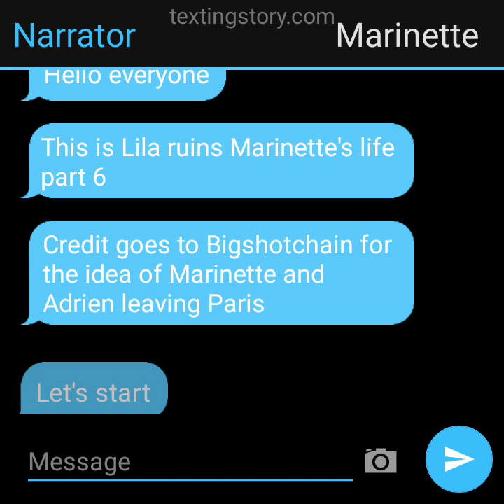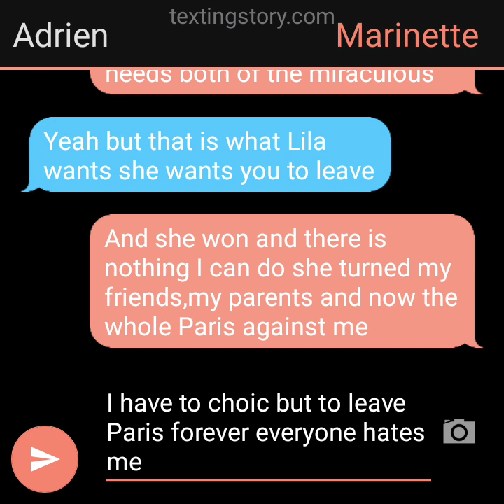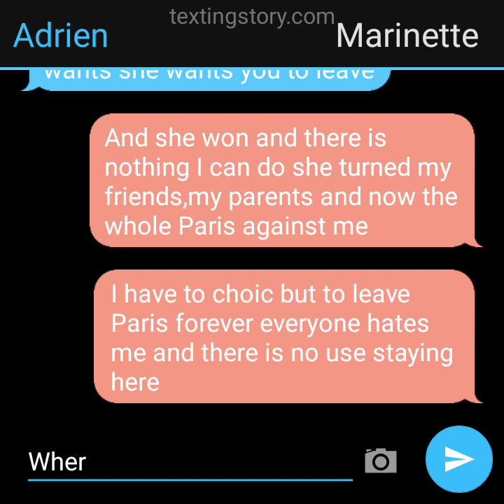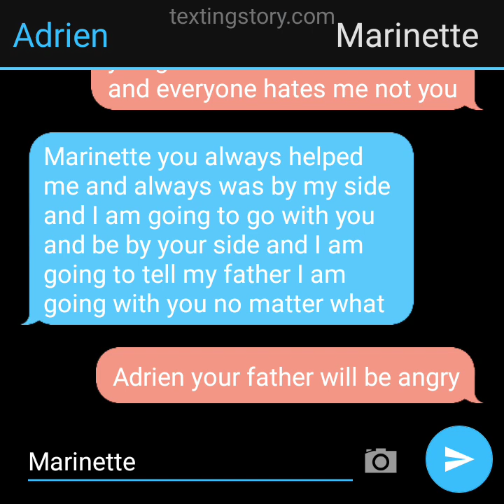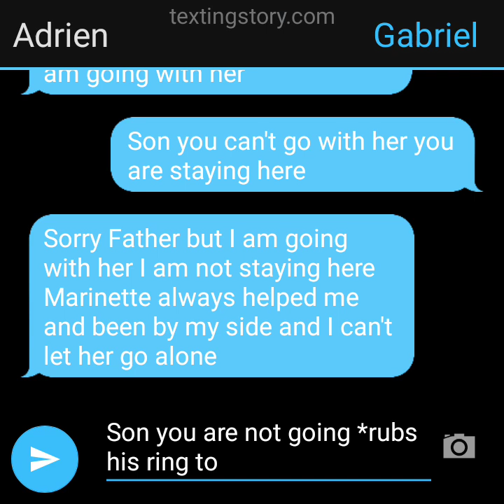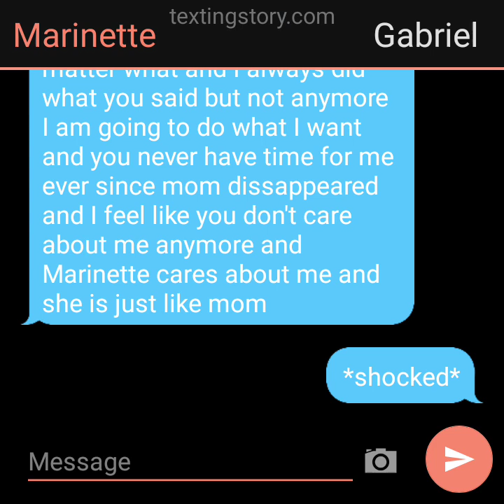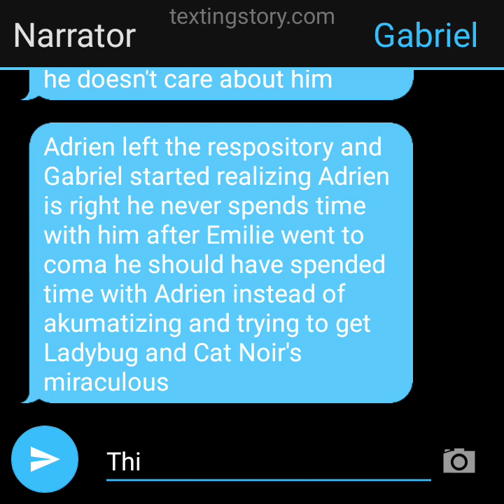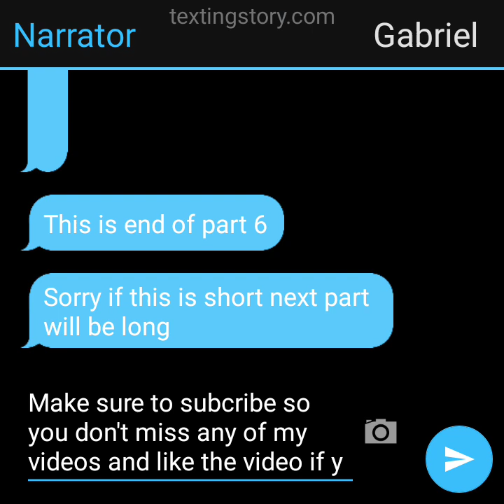Lila ruins Marinette's life/Part 6